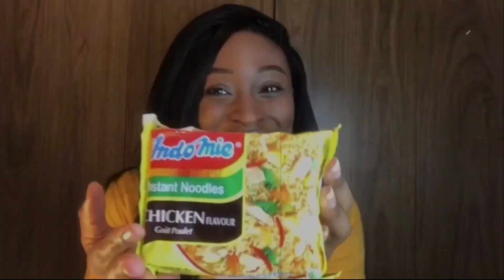Irokotv Movie Review| Shrine Girl | Romance why?!?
Hey you guys!! i have another movie review for you all!

New Instagram page for my Channel - Go ahead and follow me so you can see what movies I'm watching and what review you should be expecting!

This is the link to the anonymous asking question thing.